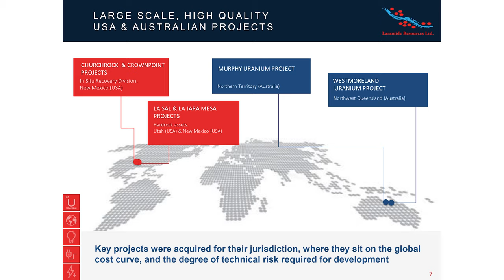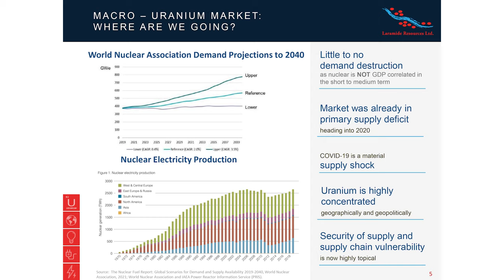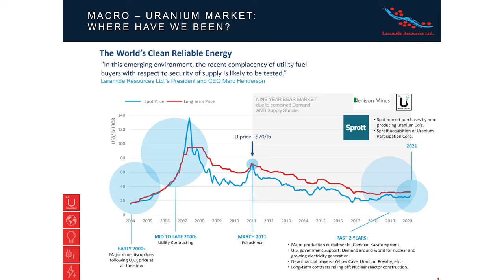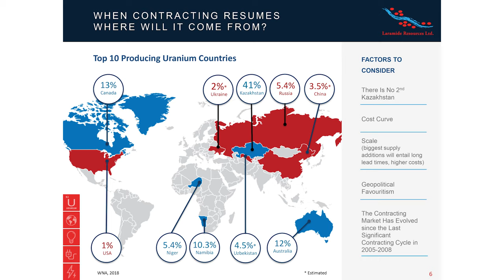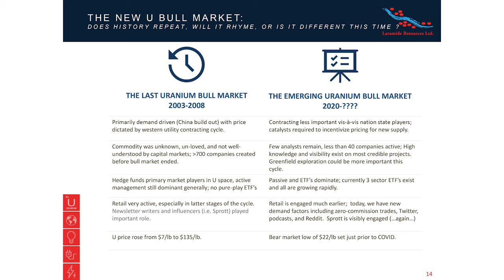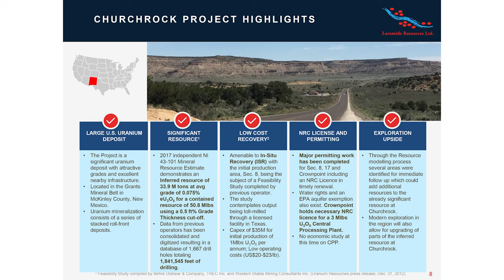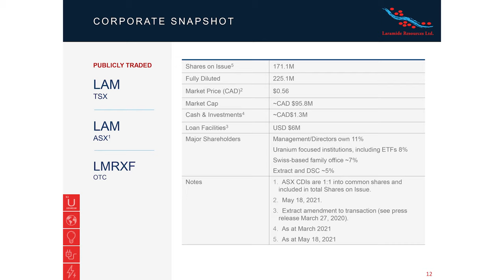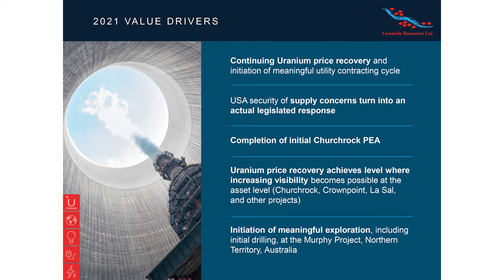The Assay TV - Marc Henderson, President, CEO & Director, Laramide Resources (TSX:LAM, ASX:LAM)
Marc Henderson, President, CEO & Director at Laramide Resources, talks to The Assay TV about the emerging uranium bull market. He reviews the increase of nuclear electricity production throughout the years and foresees that the world nuclear association demand will grow slowly.

Marc also shares Laramide's uranium assets in the US and Australia while highlighting the Churchrock Project in New Mexico, the US, which has a premier In Situ Recovery (ISR) division that provides near-term production potential.

Primary ticker: TSX:LAM, ASX:LAM
Stage of development: Exploration
Primary minerals: Uranium
Project location: USA, Australia